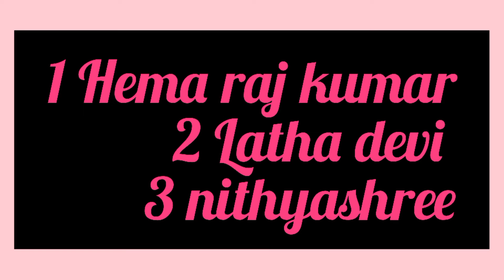Game part 3 winners